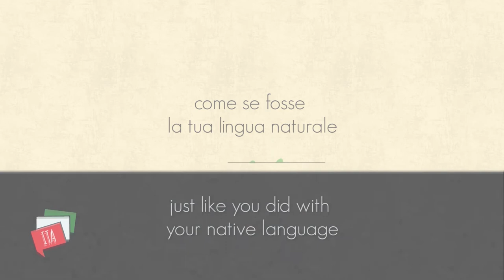LANGUAGE NATURALLY | Italian for Foreigners (LABORATORY)